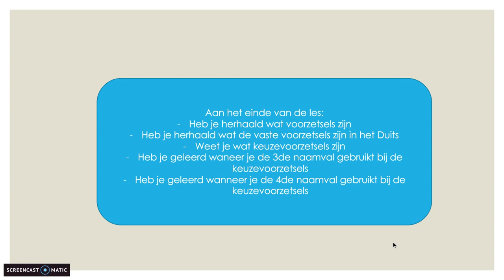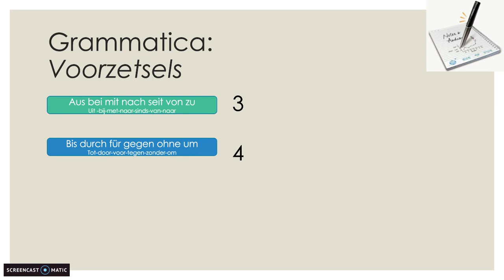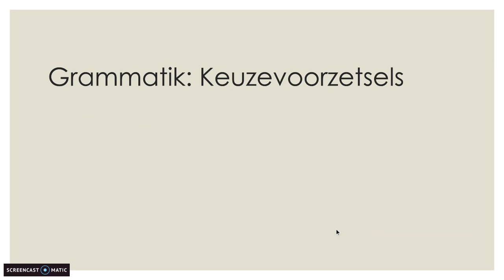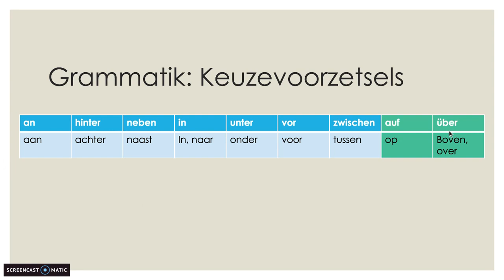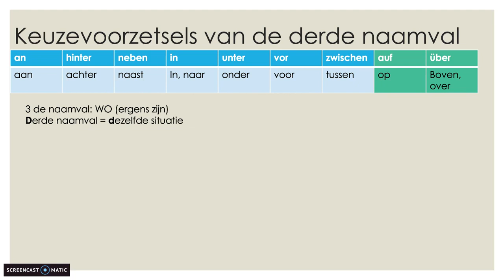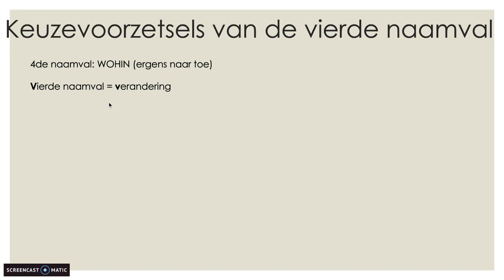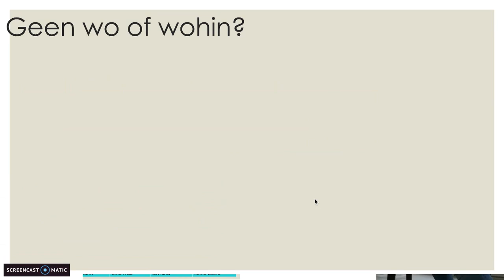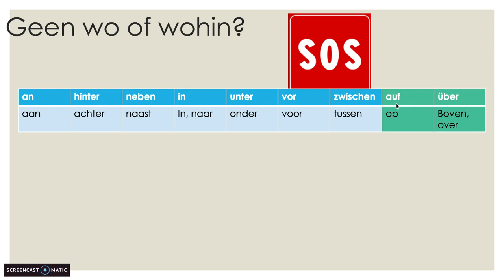Grammatik: Keuzevoorzetsels Duits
In dit filmpje leg ik de keuzevoorzetsels van de derde en vierde naamval uit. Inclusief leuke voorbeelden!